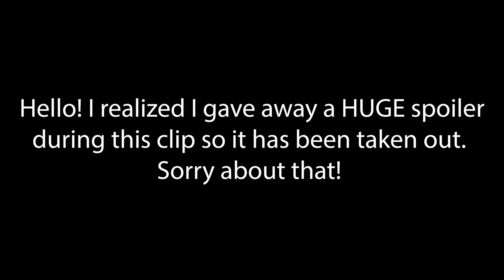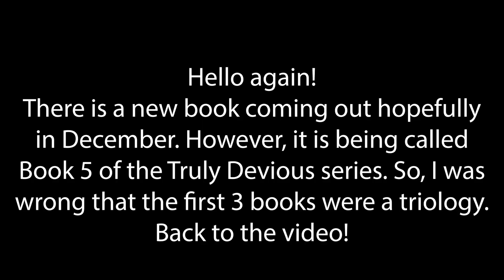Book Tag Challenge!: Sarah J. Maas Book Tag Part 1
Sarah J. Maas Book Tag (Part 1) by ErinTheBookNut
The Book Nut: A Book Lover's Guide